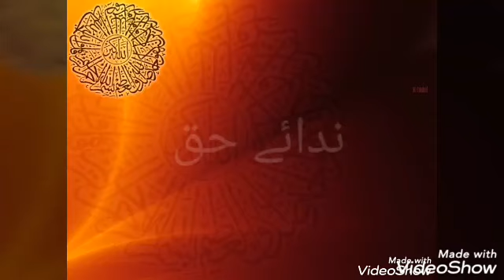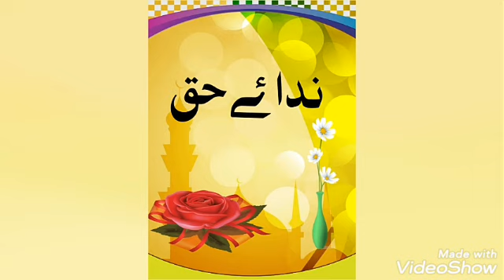حضرت مولانا قاسم نانوتوی علیہ الرحمۃ کی لکھی ہوئی نعت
*حضرت مولانا قاسم نانوتوی علیہ الرحم*
         *✍🏻 کی لکھی ہوئی نعت*

  ماشاءاللہ بہت ہی خوبصورت سبحان اللہ
              🌷سماعت فرمائیے🌷

    *فلک پہ سب ہی پر ہے نہ ثانی احمد*
   *زمین پہ کچھ نہ ہو پر محمدی سرکار*

 *🎤🌴🌷🌻🌹آواز🌹🌻🌴🎤*
  یوسف دیناجپوری متعلم دارالعوام دیوبند

       *دورانیہ  ⏰⏰7:41⏰⏰*

براہ کرم ضرور سنے اور اگے شئیر کریں